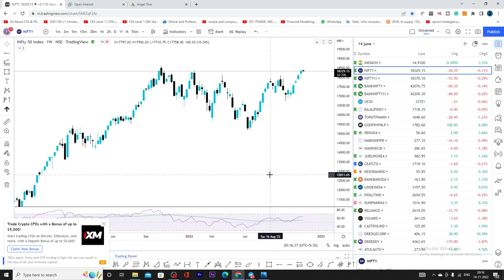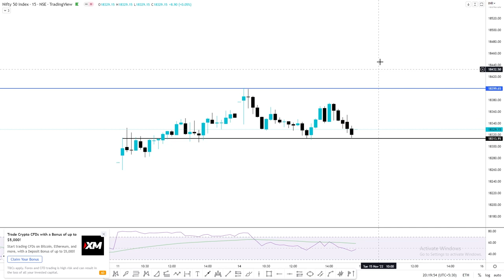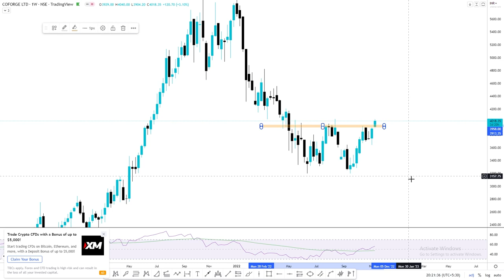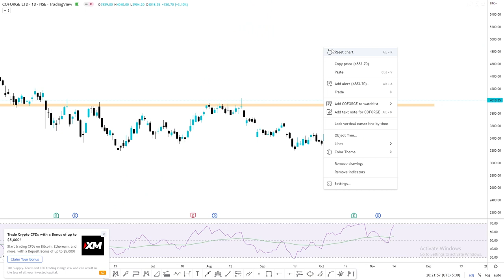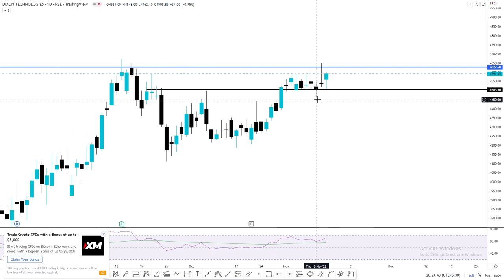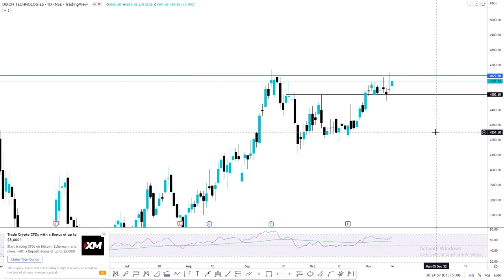Daily Intraday Calls For Tomorrow | 3 Jackpot Intraday Trading Tips | 15th November 22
Other Information !!

1. COFORGE

2. DIXON

3. BEL